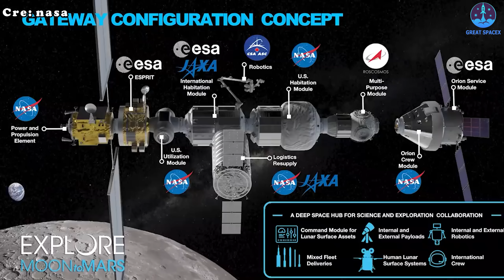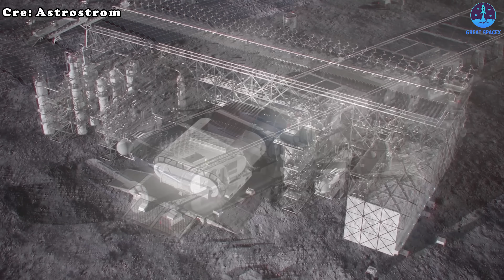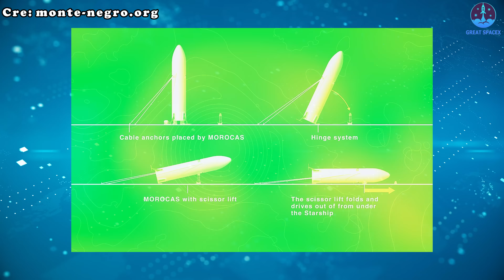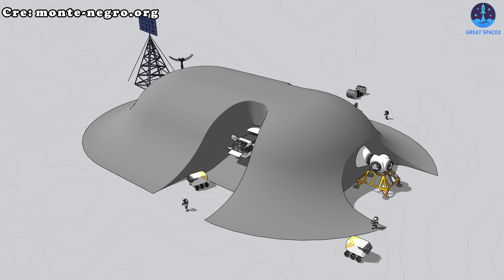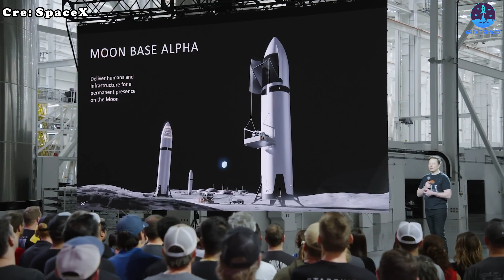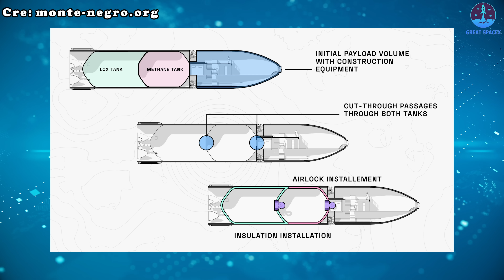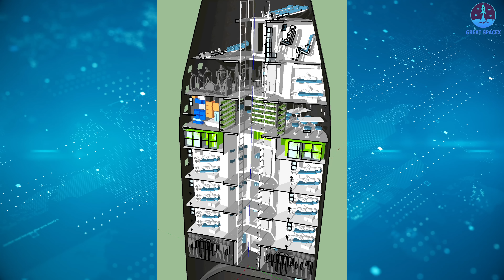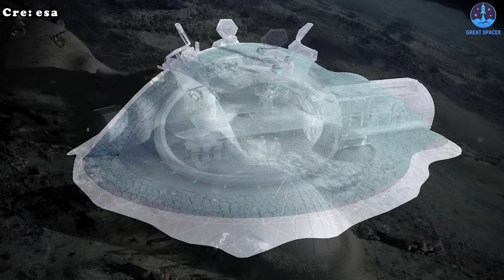SpaceX’s completely NEW Solution to help NASA Build First Moon Base Before China & Russia…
Intro 0:00
SpaceX’s Moon Base 0:49
Interior design 6:39
SpaceX’s upcoming task 11:35
Conclusion 13:30
Our video content is referenced by video sources at these sites:
1) SOURCES OF THUMBNAIL:
2) SOURCES OF VIDEO AND IMAGES:
Why is the current race to the Moon so intense? This time, humanity is not merely aiming for a brief visit. The objective is to establish a permanent base on the lunar surface. NASA, China, and Russia each have their own strategies to achieve this ambitious goal.
In this competition, SpaceX has unveiled a bold and innovative concept designed to build a Moon base both quickly and efficiently. If successful, this approach could give the United States and NASA a decisive edge over their rivals.
So, how does SpaceX intend to construct a base on the Moon? And just how remarkable is this solution?
Let us explore the details in today’s episode of Great SpaceX.
In the upcoming race to the Moon, there is more at stake than simply sending people there first. The ability to build a base before others will also play a decisive role in determining victory. Whoever establishes a permanent foothold first will gain an immense strategic advantage in exploration, research, and even future resource utilization.
NASA is currently well known for its Lunar Gateway project, an ambitious space station that will orbit the Moon and serve as a staging point for missions to the lunar surface. This project is being developed in cooperation with multiple international partners. However, despite its vision, the Lunar Gateway faces significant challenges related to cost, engineering complexity, and compatibility among the various systems contributed by different countries. In addition to the Gateway, NASA also has plans for a surface installation called Artemis Base Camp. This base would be built on Earth, transported in sections aboard rockets, and then assembled on the Moon’s surface.
On the other side of the competition, China has partnered with Russia and other nations to pursue their own lunar ambition: the International Lunar Research Station, or ILRS. Their strategy focuses on using in-situ resource utilization, which means they aim to construct their base directly on the Moon using lunar materials. The proposed methods include 3D printing structures from mined lunar regolith or melting lunar soil to form bricks. Another possibility is compacting and shaping the soil to create protective structures.